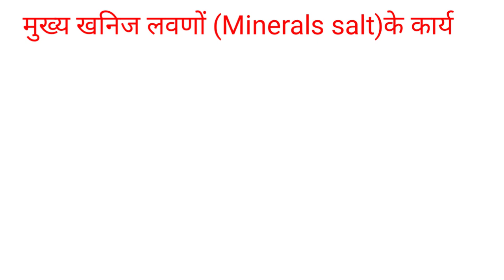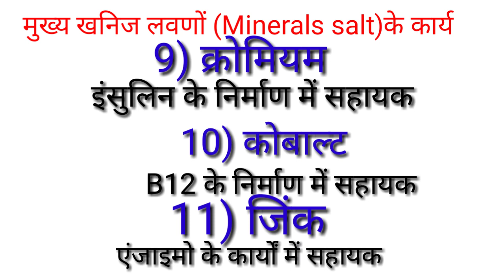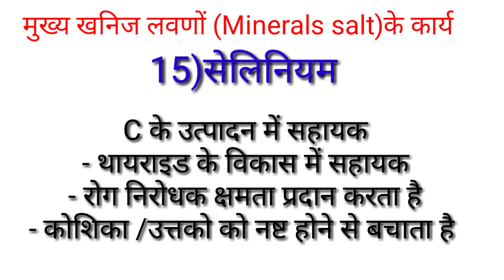खनिज लवणों के कार्य/Work of minerals/कैल्शियम, पोटैशियम,क्रोमियम,आयरन/Health and Physical Education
UHi